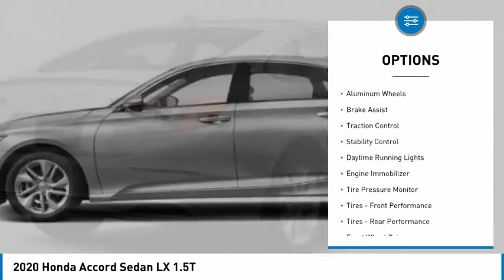2020 Honda Accord Sedan Martin Honda Kia Mazda H203075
2020 Honda Accord Sedan LX 1.5T

Don't miss this 2020 Honda. Make a great choice today with this must-have 4dr car. Learn more about this 4dr car by contacting the dealership today and own it today.